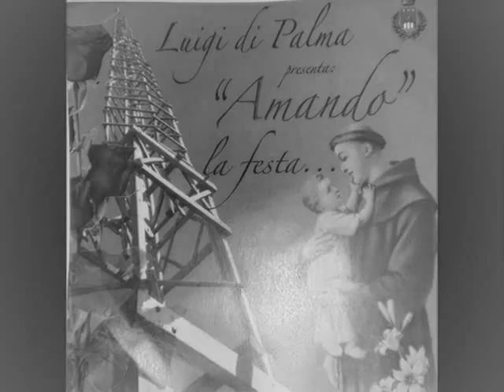Luigi&Franco Di Palma in Siviglia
brano tratto dal cd di Luigi di Palma"Amando la Festa"